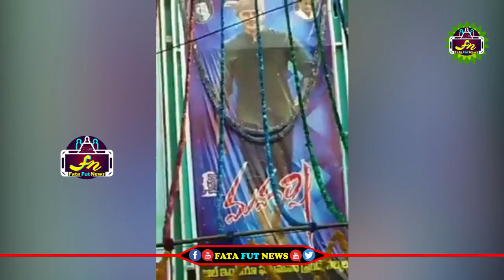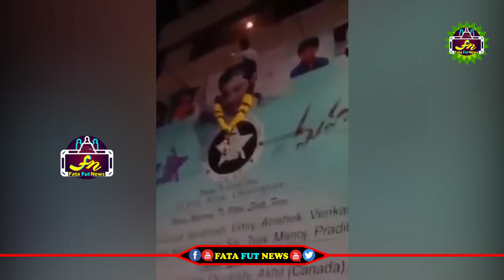Super Star Mahesh Babu Fans Hungama @ Maharshi Theaters | Maharshi Public Responce | Fata FUt News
political news,
latest political news,
ap politics,
pawan kalyan ,
ys jagan ,
chandra babu ,
Ka paul
undavali aruna kumar
revanth reddy,
kcr live,
ktr live,